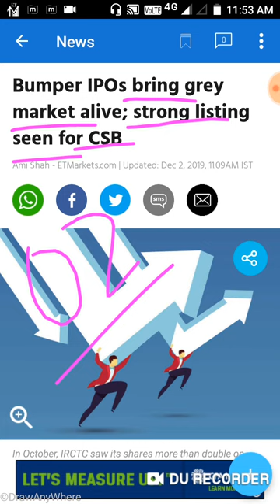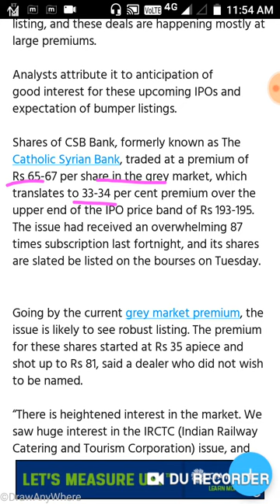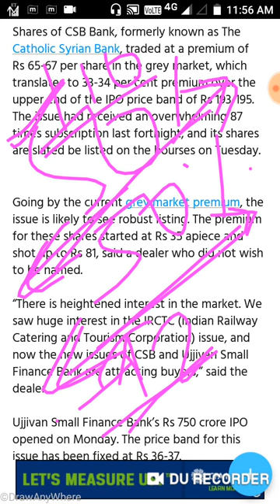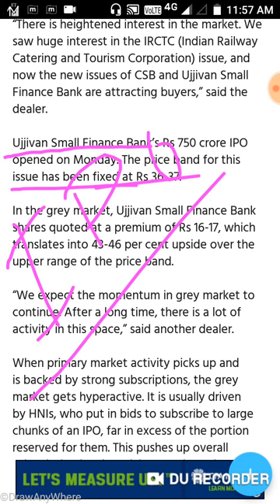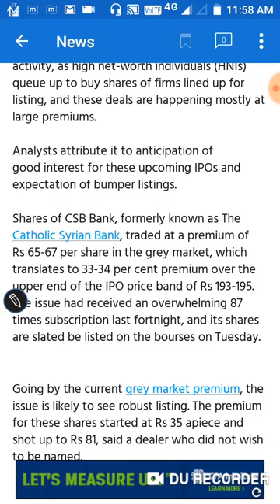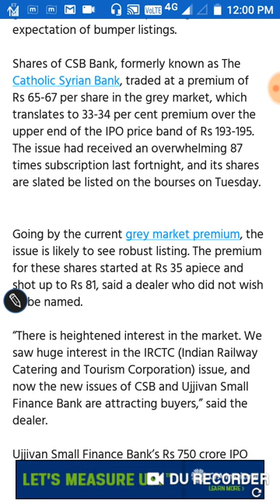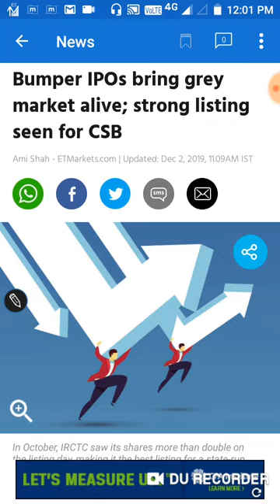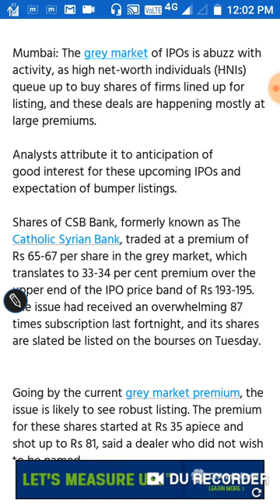CSB BANK IOP UPDATE ।GRAY MARKET के अनुसार ।बम्फर LISTING GAIN मिलने के उम्मीद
CSB BANK IOP UPDATE
।GRAY MARKET के अनुसार
।बम्फर LISTING GAIN मिलने के उम्मीद